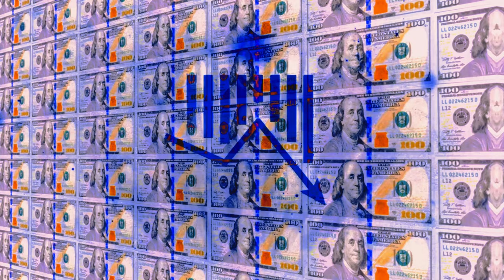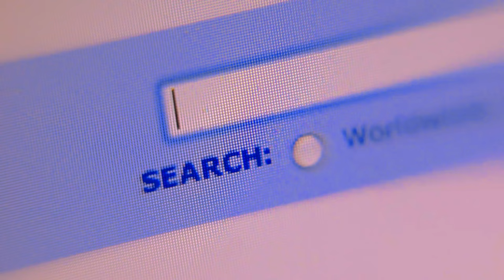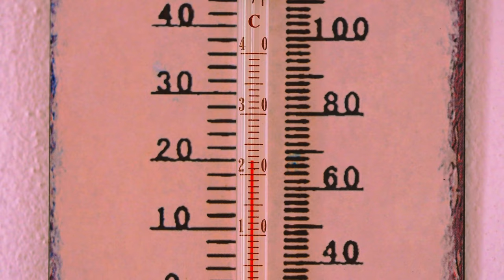Why is "MONTANA" so Empty | Why is Montana's population so small /Cities Video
Explore the captivating emptiness of Montana with us in this video! Join "Where Are Those Places" as we delve into the unique aspects of Montana's sparse population, uncovering fascinating facts about the state, from its smart cities to its breathtaking mountains. Discover the allure of Montana's empty landscapes, and find out why it's unlike any other place in the U.S.

🏞️ Places to Visit:
From the vibrant town of Missoula to the tranquil Montana mountains, we'll guide you through the must-visit spots that make Montana special. Whether you're a fan of skiing, RV adventures, or simply enjoying the peaceful scenery, Montana has something for everyone.

🌆 Smart Cities:
Learn about Montana's smart cities and how technology is shaping the future of this vast state. Explore the modern developments and innovations that coexist with the empty expanses, creating a unique balance between urban and rural lifestyles.

🏙️ Towns and Cities:
Discover the charm of Montana's towns and cities, including Missoula and others. Uncover the hidden gems, local culture, and the welcoming communities that make these places worth exploring.

📊 Facts About Montana:
Delve into intriguing facts about Montana's demographics, lifestyle, and unique features. From the famous Montana markers to the RV culture, there's more to this state than meets the eye.

🗺️ Travel Guide:
Plan your own Montana road trip with our comprehensive travel guide. We'll provide tips on the best time to visit, essential things to see, and insider recommendations for an unforgettable experience.

🏔️ Montana Mountains:
Witness the beauty of Montana's mountains and understand why they play a significant role in shaping the state's character. From skiing adventures to breathtaking landscapes, Montana's mountains are a sight to behold.

🚗 The Empty Belt:
Explore the concept of the "empty belt" in Montana and find out why certain areas have such a low population density. Uncover the reasons behind Montana's vast, open spaces and what makes it a unique destination.

Join us on this journey to unravel the mysteries of Montana and understand why it stands out as one of the least populated states in the U.S. Subscribe to "Where Are Those Places" for more travel insights and exploration!

"Welcome to 'Where Are Those Places,' your ultimate guide to exploring the best destinations in the USA! 🌎✨

🗺️ Top Places to Visit in 2024:

Immerse yourself in the vibrant energy of New York City, where iconic landmarks like Times Square and Central Park await.
Discover the natural wonders of Yellowstone National Park, a haven for wildlife and breathtaking landscapes.
Experience the rich history of Washington, D.C., home to the nation's capital and renowned museums.
Dive into the unique charm of New Orleans, where jazz music and delicious cuisine create an unforgettable atmosphere.
🏙️ Smart Cities and Future Destinations:

Explore smart cities like San Francisco, known for its technological innovation and stunning Bay Area views.
Get a glimpse of the future in Austin, a hub for tech and creativity with a thriving cultural scene.
🤔 Weird Facts About Cities:

Did you know that Portland, Oregon, has more breweries than any other city in the world?
In Los Angeles, there are more cars than people – talk about traffic!
🌆 Best Cities for Entertainment:

Dive into the glitz and glamour of Hollywood, Los Angeles, the entertainment capital of the world.
Nashville, also known as the Country Music City, offers a musical experience like no other.
🌍 Worst Cities to Visit:

While every city has its charm, some places might not be everyone's cup of tea.
🎤 Promotions and Events:

Stay updated on exciting events with Golden Boy Promotions, your go-to for top-notch boxing matchups.
Enjoy the best of country music with Astar Promotions and GFI Promotions, bringing you unforgettable live performances.
📍 Capital City Spotlight:

Explore the heart of the nation in Washington, D.C., where history, politics, and culture converge.
🔍 Tour Guide Extraordinaire:

Your host, Mikail, will be your trusty guide throughout this journey.
📅 **Plan your next adventure with 'Where Are Those Places' and make every journey unforgettable. 🌟 TravelGoals ExploreUSA WhereAreThosePlaces"